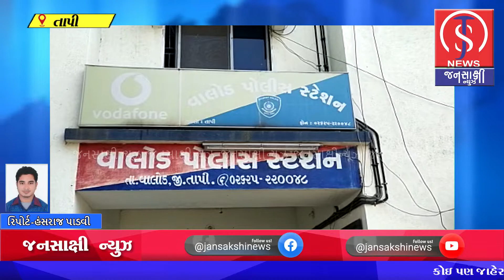વાલોડ તાલુકા પંચાયત તાપી જિલ્લામાં ચકચારી મચાવી દેનારી ઘટના બની